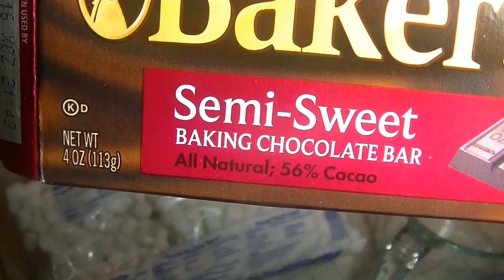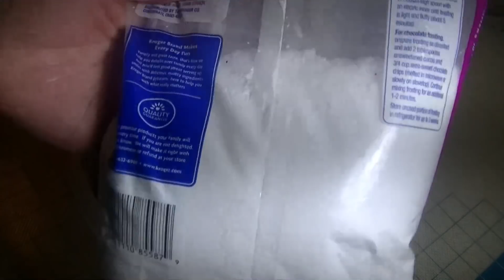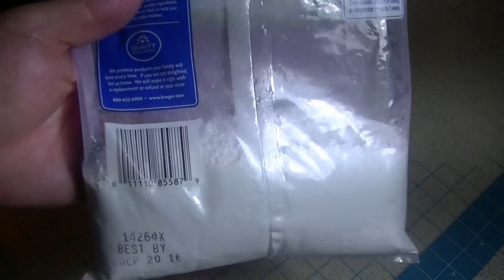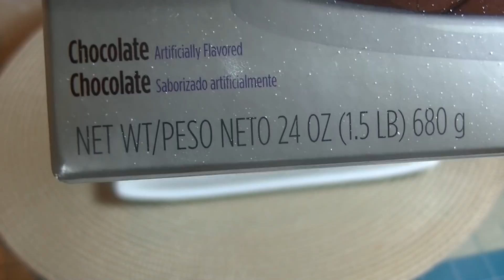Cómo Hacer Fondant De Chocolate y Cubrir El Pastel Muy Fácil! - Madelin's Cakes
La forma más fácil de hacer un fondant de chocolate con un excelente sabor y cubrir el pastel